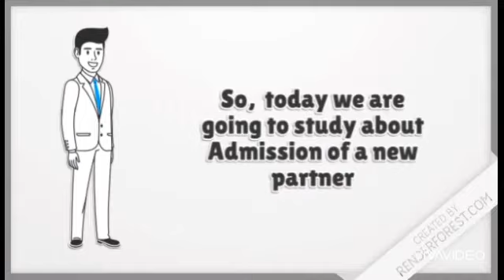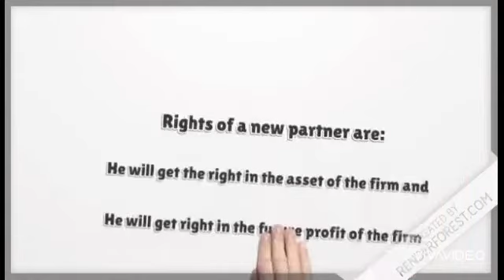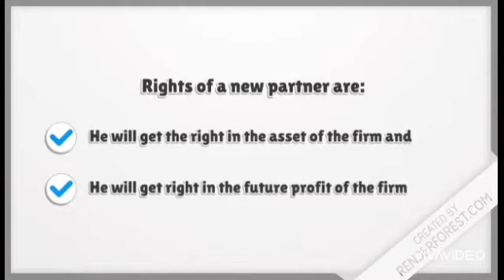Admission of a partner in to the firm EPISODE :2 ( Language of business )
This is a video about admission of a partner in to the firm by Prajith sir
This is EPISODE 2 of Partnership accounts EPISODE 3 is coming soon